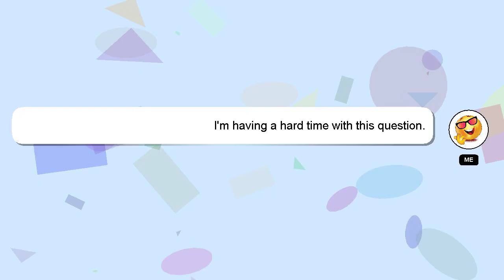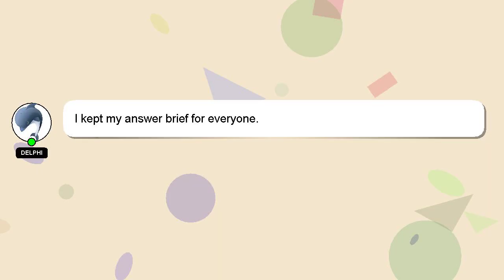How to decrypt prime engrams destiny 2?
Here's a brief description of who I am, Hey, I am Delphi. I can assist you in answering your queries. - How to decrypt prime engrams destiny 2?

I welcome your comments and chats if you have more detailed queries. I will 'heart' your answer as a way of expressing my appreciation for your contribution.

*2 What we are experimenting :*